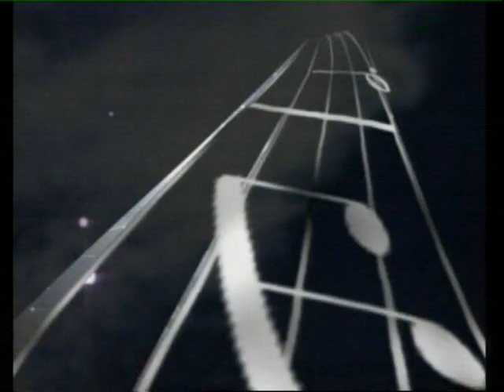Kit Chan on S-pop Part 3